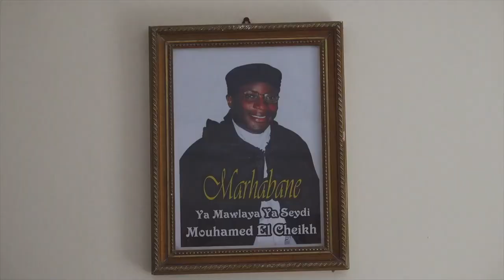Conférence de Seydi Mouhamed El Cheikh à Tivaouane Peulh 2022 - La Mission de l'Imam Mahdi.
La grande offensive spirituelle du moment dans la mission universelle de la révolution des lumières.